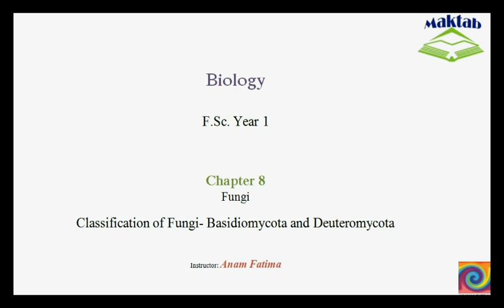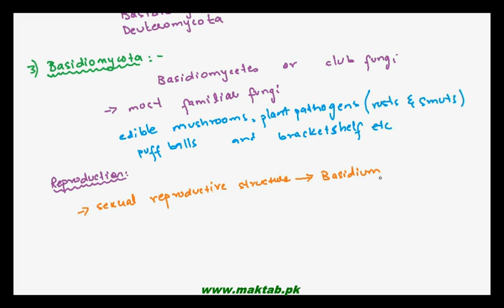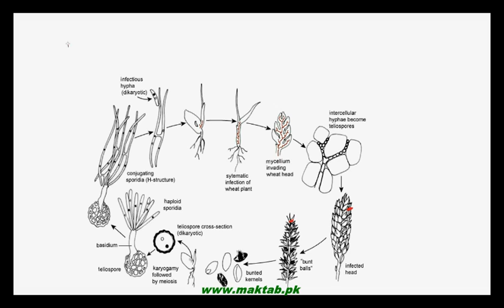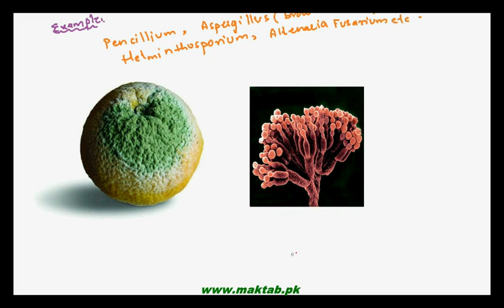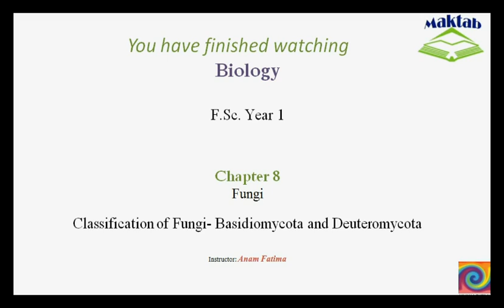FSc Biology Book1, CH 8, LEC 6: Classification of Fungi- Basidiomycota and Deuteromycota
The Video lecture from Fungi (F.Sc. First Year Biology) covers the classification of Fungi. It includes general characteristics, body structure, reproduction and examples of two of the four phyla of fungi i.e. Basidiomycota and Deuteromycota. Find more e-learning material and educational video lectures in Urdu at maktab.pk. These videos are free to use for promotional and commercial purpose by keeping the credits to Maktab.